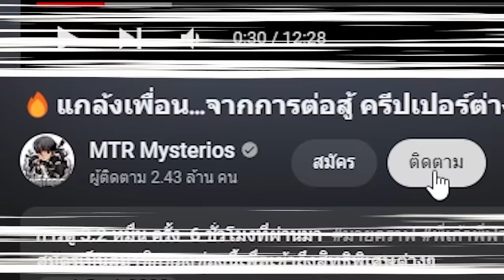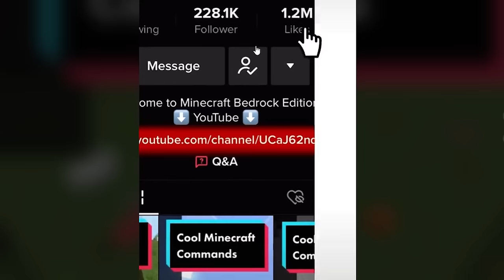😱พิสูจน์สิ่งแปลกๆ ในเกม..."หลุมใหญ่ลึกลับ" กินคน!!? [Minecraft เกรียน]